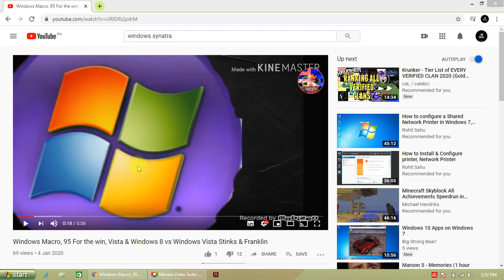My Videos Have Been Stolen Part 5 (Finale)